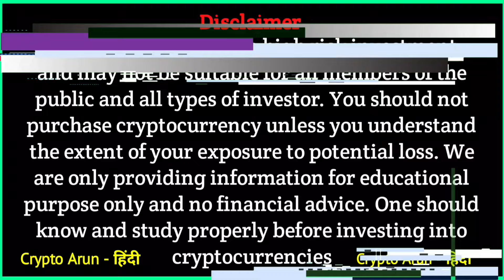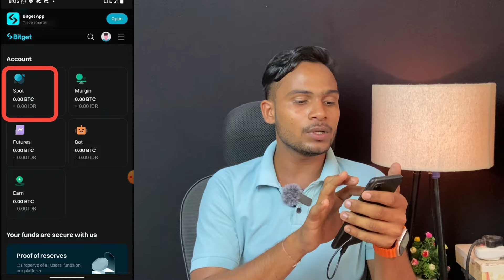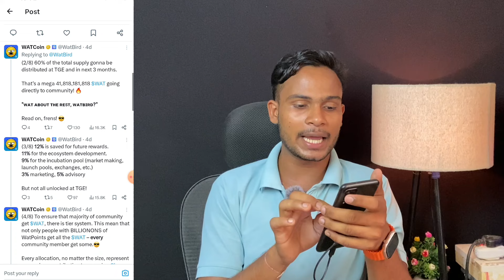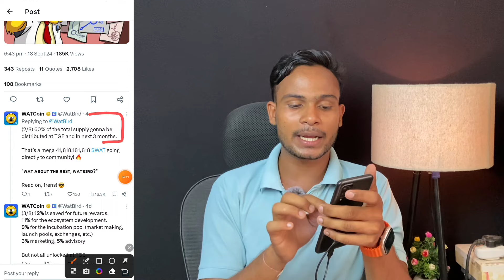WATCoin Not Recived In Wallet : WATCoin Binance Listing Confirm || WATCoin Price & Vesting Plan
________Keywords________

WATCoin listing price
WATCoin not received in wallet
WATCoin not received in Tonkeepar
WATCoin good news
WATCoin Binance Listing Updates
WATCoin Listing Price
How to sell WATCoin
WATCoin vesting period
Big updates from WATCoin
Latest updates & New mining Gamee
Gamee Mining updates
WATCoin Binance Backed